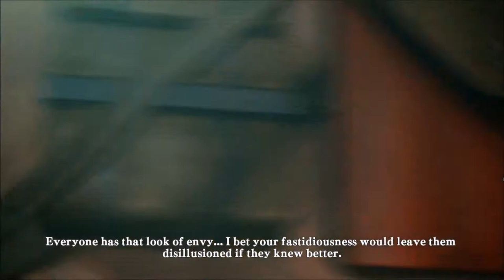Attack On Titan: Wings Of Freedom: Part 5 - Enter Captain Levi!!!